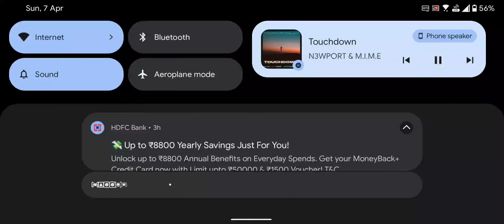(Tier 2 Position 5) Will I Get The Key? Daytona SP3 Grand Prix Rewards